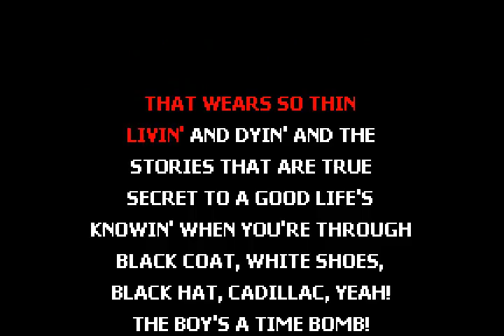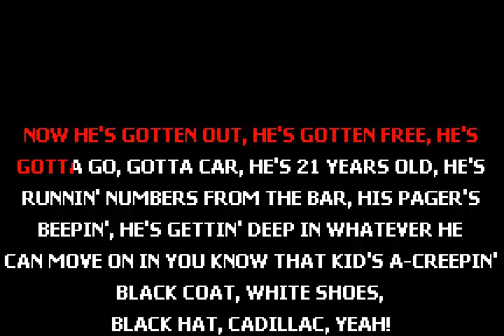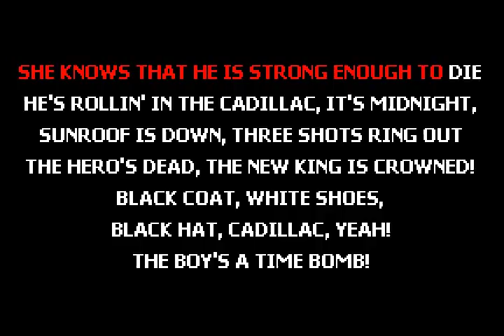[KARAOKE] Rancid - Time Bomb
Finally - "Time Bomb" available as proper karaoke!